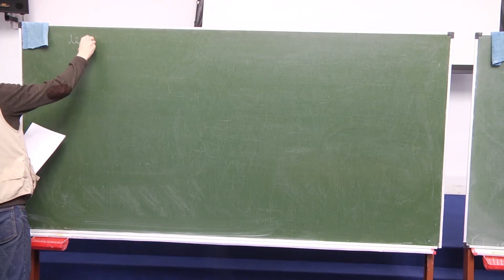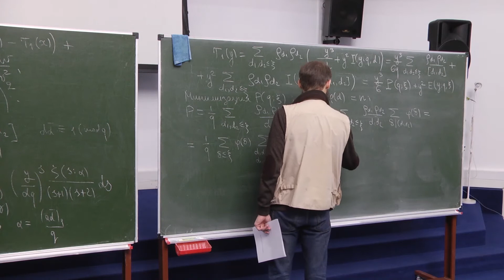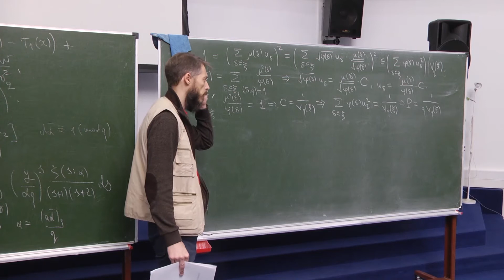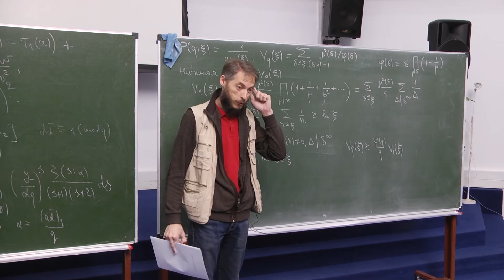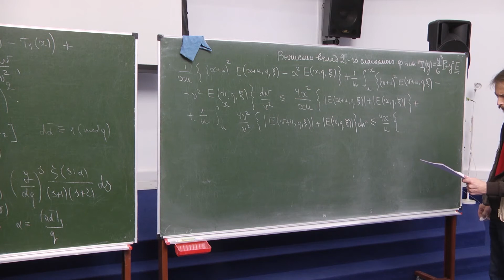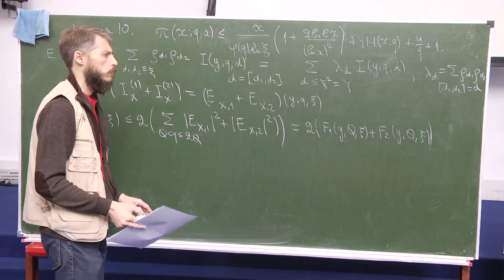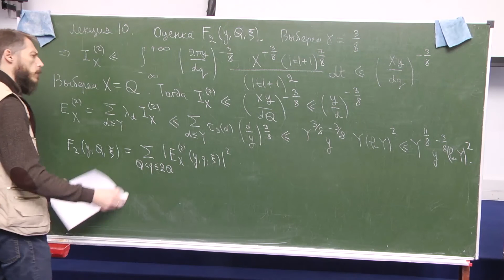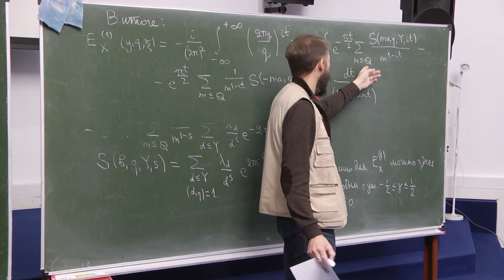Лекция № 10. М.А. Королёв. Избранные главы метода решета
Лекция 10. М.А. Королёв. Избранные главы метода решета
12 ноября 2020 г.18:00, г. Москва, МИАН,  (ул. Губкина, 8)